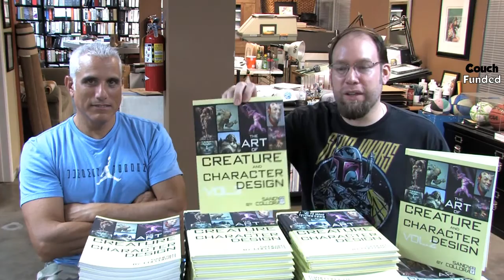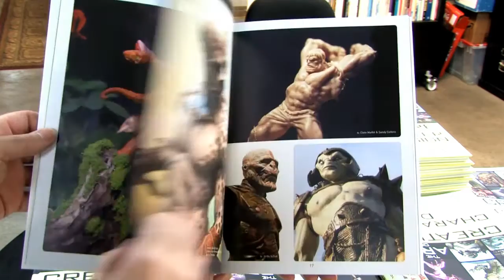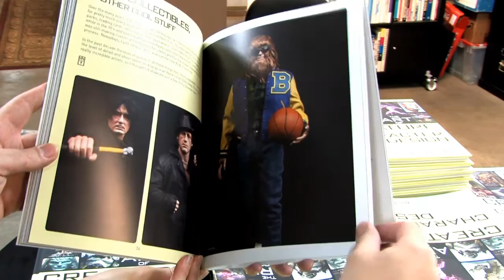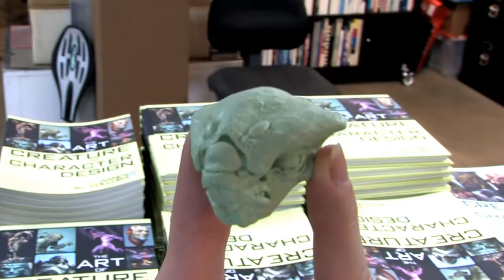CouchFunded Ep12: Review Art Of Creature And Character Design Vol. 2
CouchFunded Episode 12: Review The Art Of Creature And Character Design Vol. 2
It's review Friday! On location at Sandy Collora's studio to take a look at his latest book: The Art of Creature and Character Design Volume 2!

The Art Of Creature And Character Design Vol. 2